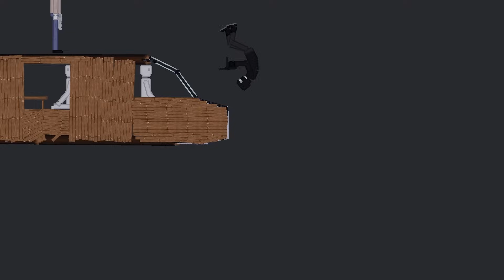Spider-Man and Batman vs Crime in People Playground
Spider-Man and Batman team up and fight to stop the gangs that harm innocent people, while Spider-Man attacks the enemies with his webs and Batman with his strong arms.  A great battle awaits you in the world of People Playground. Will Spider-Man defeat Crime ?

You should leave a comment for the sequel of the video " Spider-Man and Batman vs Crime in People Playground " Enjoy watching...